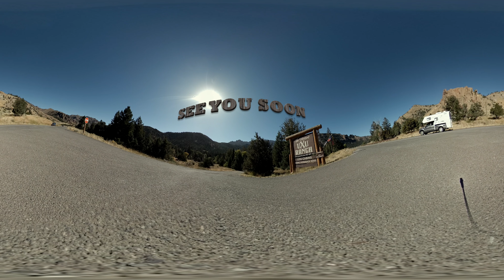UXU Ranch, Wyoming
Discover the magical UXU Ranch, Wyoming